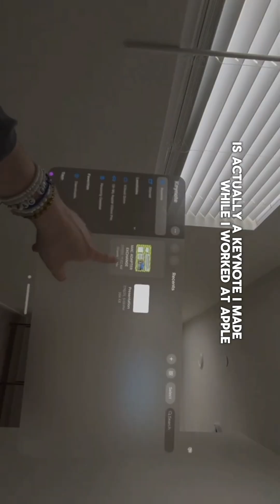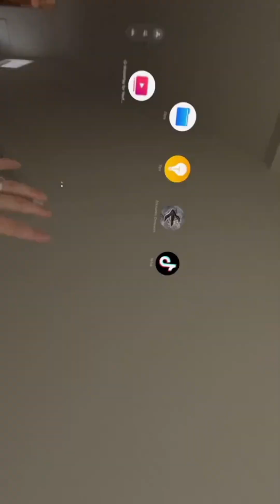Apple Vision Pro Hidden Feature You Must Know the Spatial Anchoring.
In this video, I will show you the must know hidden feature in apple vision pro VR Headset, the Spatial Anchoring.